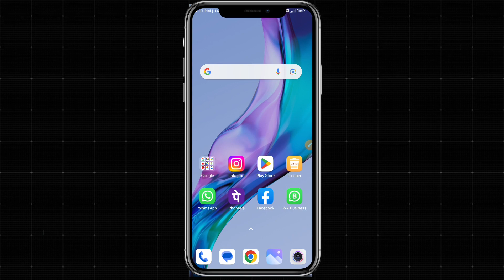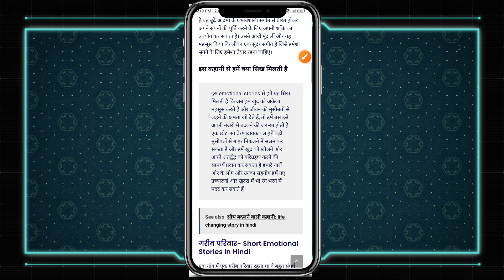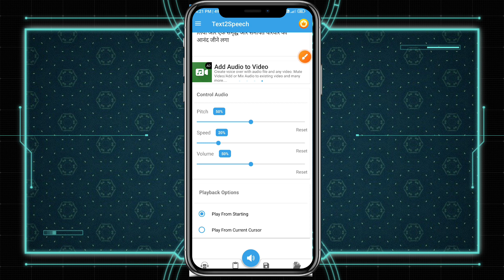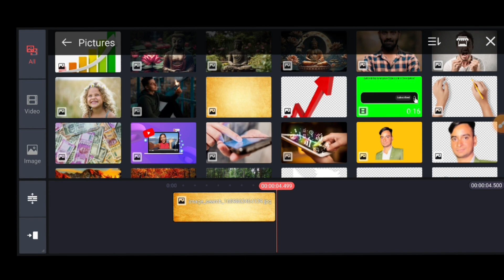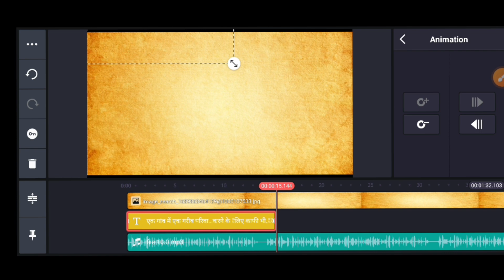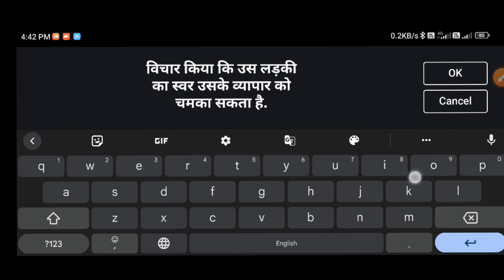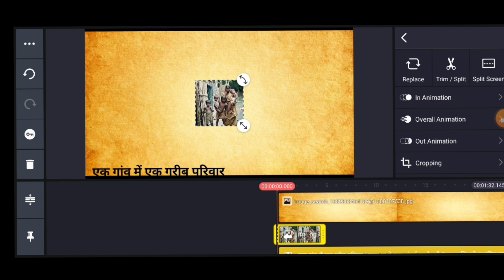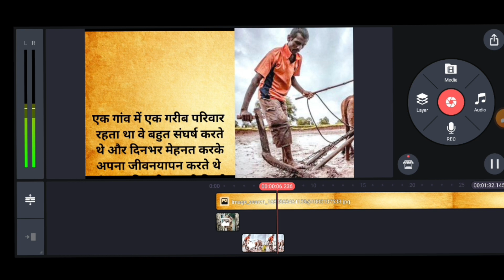आज ये Channel 💥 बनालो बरना पछताओगे ❌ No Face ❌ No Voice | Copy Paste Video on Youtube And Earn Money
no face no voice youtube channel ideas 2023 youtube channel ideas without showing your face and voice
without showing face youtube channel idea youtube channel ideas without showing your face 2023
make money on youtube without making videos how to make money on youtube without showing your face
Copy paste video on youtube & earn 2 3 lacs per month
Copy paste work and earn lacs
Dusre ka video upload karke paise kaise kamaye How to earn from youtube without face
Without face youtube se paise kaise kamaye